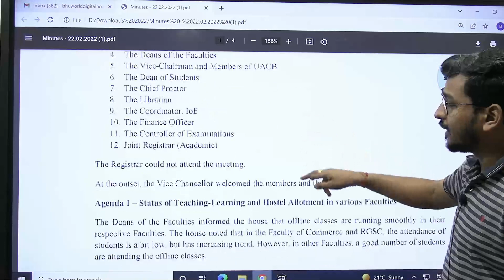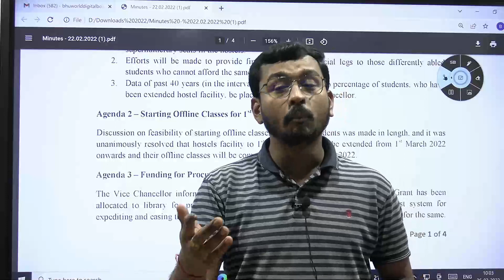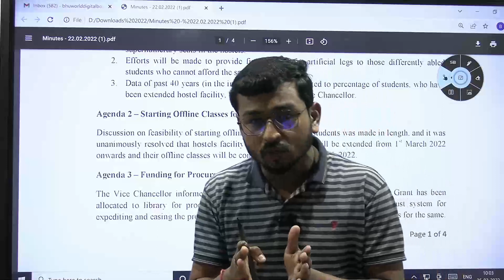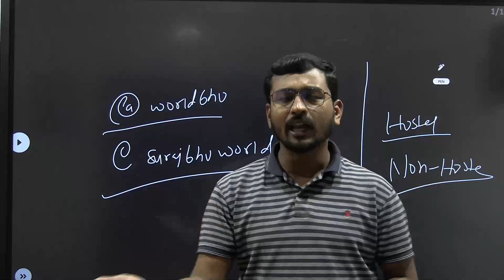BHU 1st Year Classes Offline Mode | 21march से शुरू हो सकती है प्रथम वर्ष की ऑफलाइन क्लास|Suraj Sir